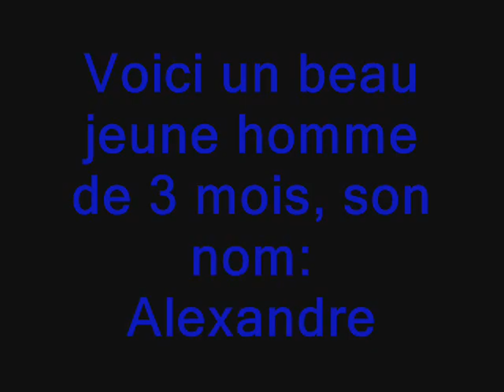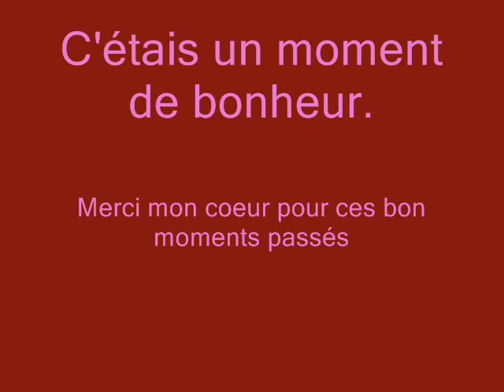Pour mes amours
Petit souvenir de moment passé ensemble.